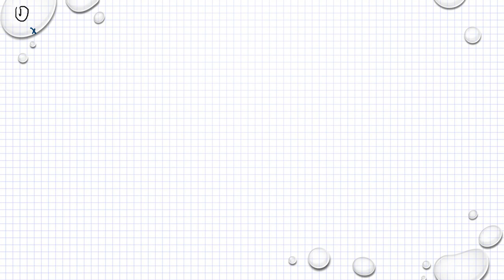Matematik 5000 Ma 1a röd Ekvationer och formler Blandade övningar kapitel 4 - 1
Matematik 5000 Ma 1a röd  Ekvationer och formler  Blandade övningar kapitel 4 - 1     Besök gärna min google site för mer matte videoklipp :